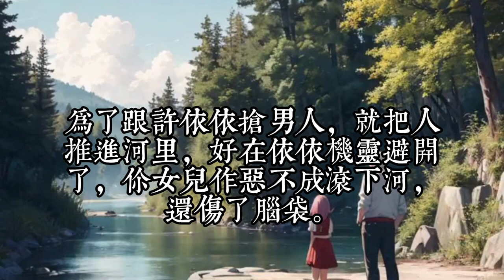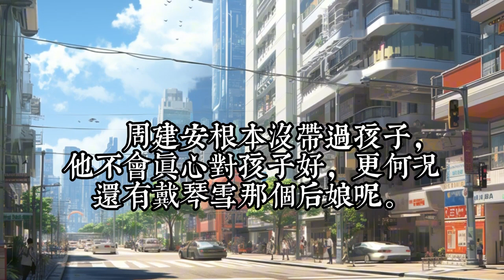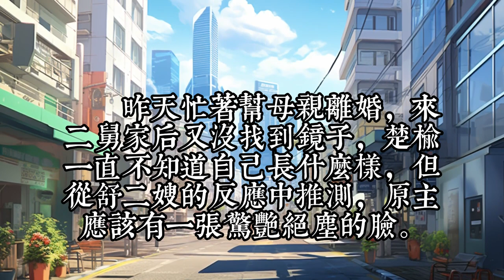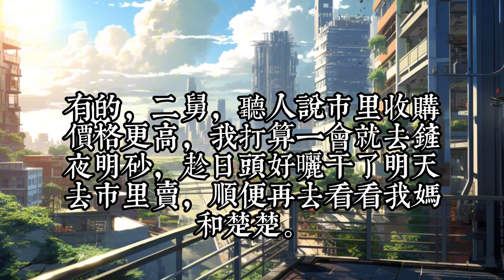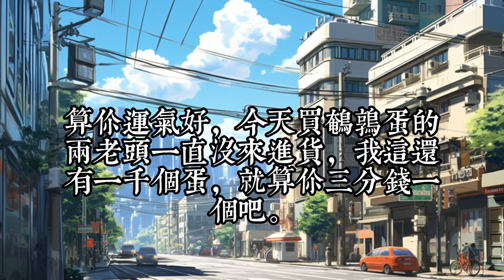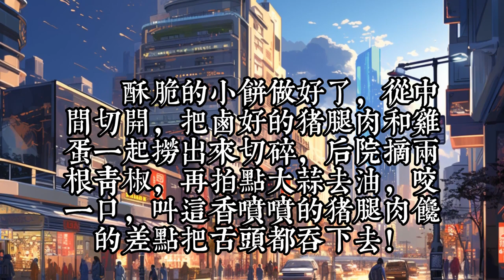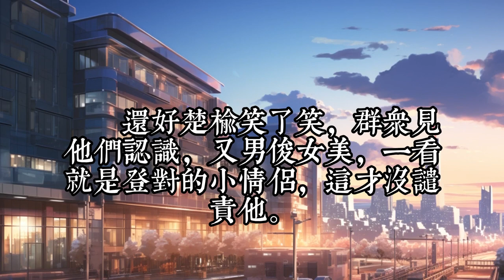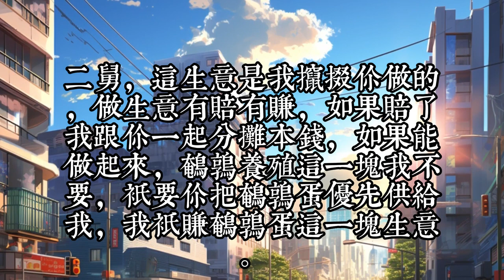《凝脂美人，在80年代内卷成首富》1- 30前世，京市五套房，出门开大G，一睁眼却成了八十年代的农家女。父亲为了前途攀上“富家千金”，要与母亲离婚。离就离呗！